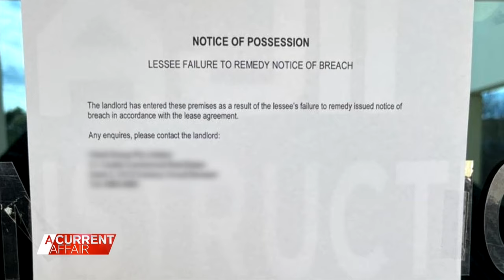Sydney builder goes MIA leaving homes unfinished | A Current Affair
| A Sydney builder is missing in action, leaving out-of-pocket homeowners and unpaid contractors devastated and desperate for answers. (Broadcast August 23, 2022)